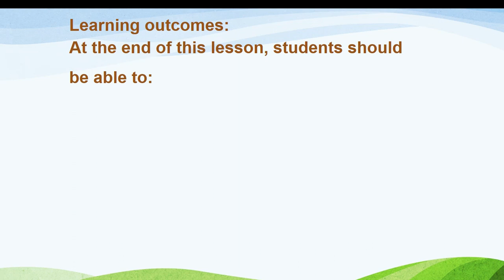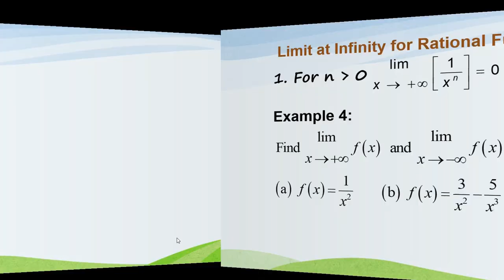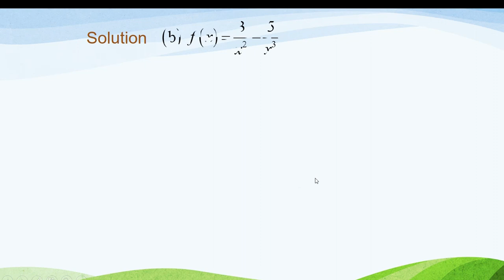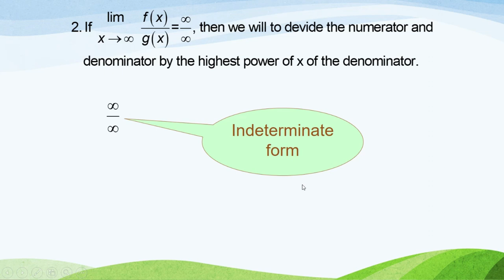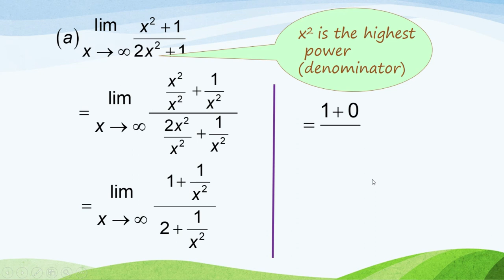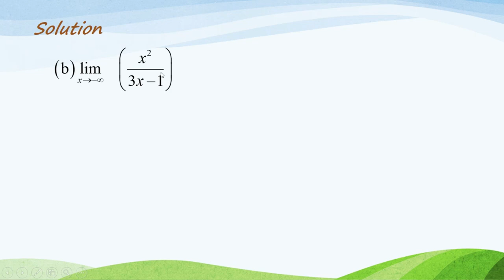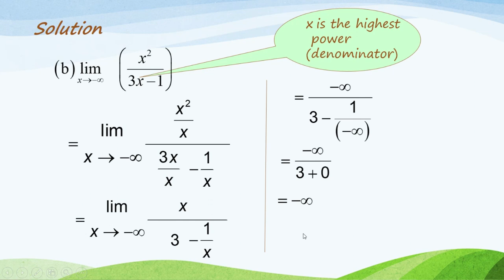CHAPTER 7 (LECTURE 5 OF 5) PART 1